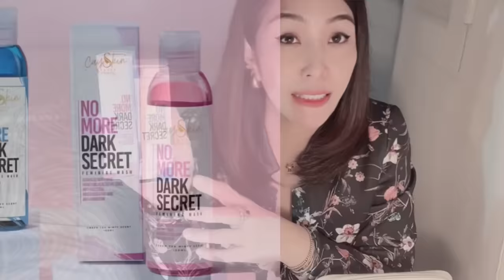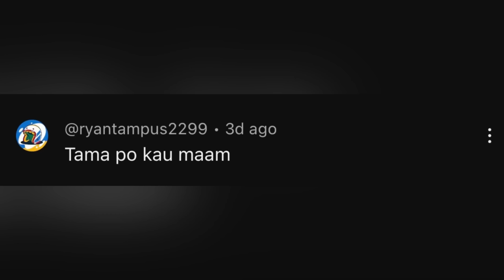GAWIN MO'TO NG TAMA PARA SWA'BE | CHERRYL TING